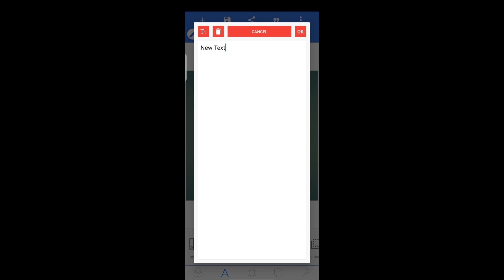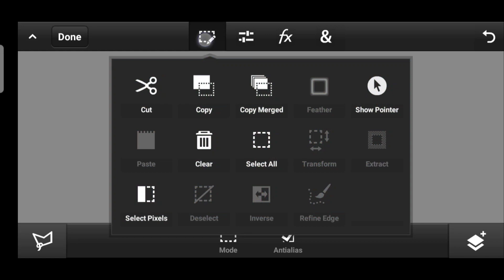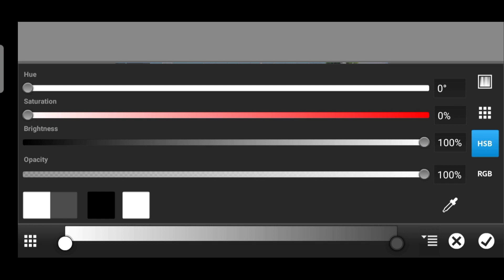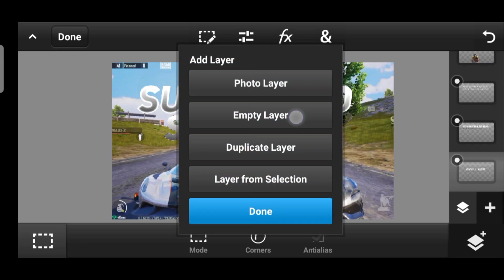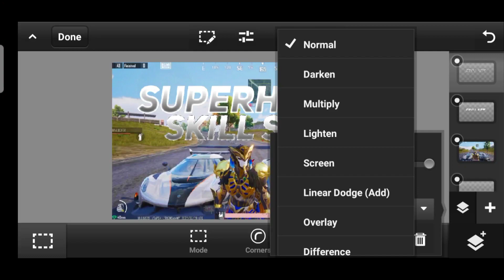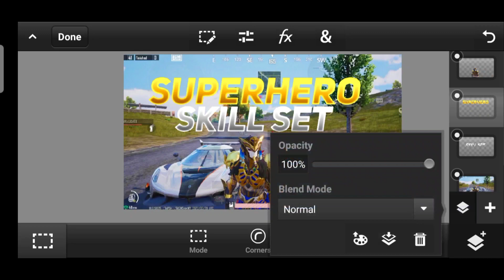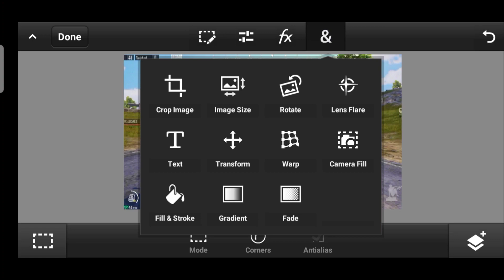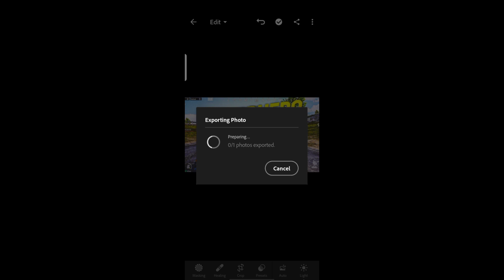HOW TO MAKE THUMBNAIL LIKE @Akki2opGaming IN ONLY 5 MINUTES ON ANDROID / BGMI MONTAGE THUMBNAIL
Device name : Poco X3 pro (6/128)

App used for editing :  kinemaster

Ignore this
Make thumbnail in kinemaster
Make thumbnail in kinemaster+pixellab
Make thumbnail in kinemaster in 5 minutes
How To Make Thumbnail Like IXRGAMING
Make Thumbnail Like IXRGAMING
How to create youtube video thumbnail in Mobile,
How to create professional youtube thumbnail in mobile,
Make Youtube Thumbnail in Pixellab,
How to create youtube thumbnail in Android,
How to make independence day special montage thumbnail
Youtube Thumbnail tutorial in hindi,
Youtube Thumbnail tutorial in Picsart,
how to crate youtube video thumbnail,
How to make thumbnail like SoloRush from the help of Picsart,
Makes thumbnail in PixalLab,
Easy way to make thumbnail,
Professional thumbnail in just few minutes,
Thumbnail like SoloRush in just 5minutes,
How to make thumbnail like MADMAX,
How to make thumbnail like MADMAX in PS CC,
how to make thumbnail like MADMAX from the help of Picsart,
Thumbnail like MADMAX in just 5 minutes,
How to make thumbnail better than solo Rush,
How to make thumbnail like SoloRush,
How to make thumbnail better than solo Rush in 5min,
Easy way to make thumbnail like SoloRush
how to play pubg t1 scrims
how to play pubg competitive
how to play pubg t2 scrims
how to make thumbnail like aki2op
how to make trending thumbnail